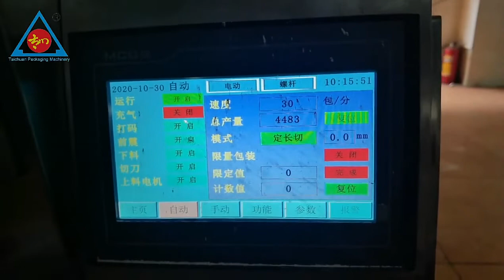VFFS automatic 160F vertical auger filler milk powder packing machine with Aluminum film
we are packing machine manufacturer in China, provide screw counting and sorting machine , horizontal packing machine and vertical packing machine to pack liquid powder flour granule liquid and others . all of our machine with high quality and best price, you also can visit our factory and company.any problem contact me freely.